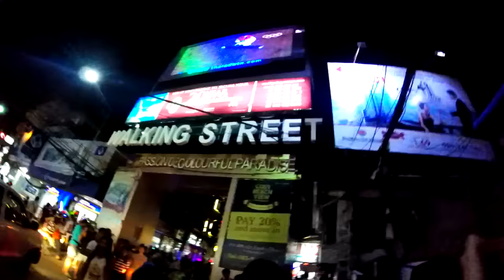I Had the BEST Time in Thailand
My first video using my new GoPro Hero~ Expect more videos to come!

Thailand was one of the best trips over this 1 year abroad I did. I was able to cross off a lot of things off my bucket list of life goals...even though the weather was hot as hell and I sweat all day everyday it was definitely worth it. Especially that Thai food haha.

I am sorry to say but I think I am officially retired with AMV Editing...My passion just isn't there anymore. It was a great 4 years of my life in this community. However I was in highschool back then and i've grown a bit and began finding new interests ...so I want to start taking a different direction in my film making career. It was definitely a great time with all of you making collabs, MEP's, and working with my studio...anyway it's been 3 years since my last Edit and if you are even still viewing my videos till this day. Thank you. :)